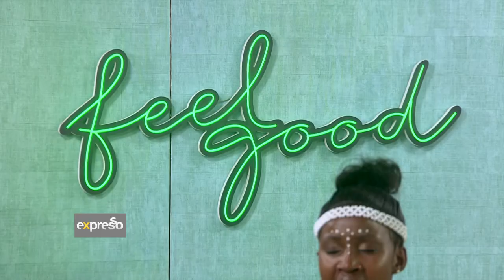Mzansi Youth Choir | 'It's OKAY' by Nightbirde